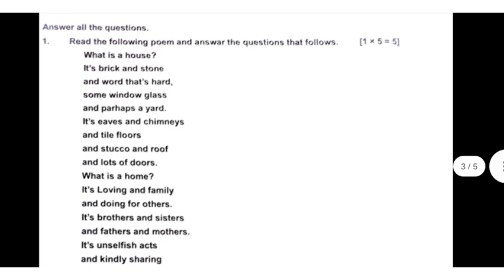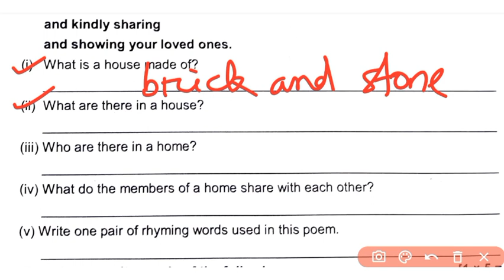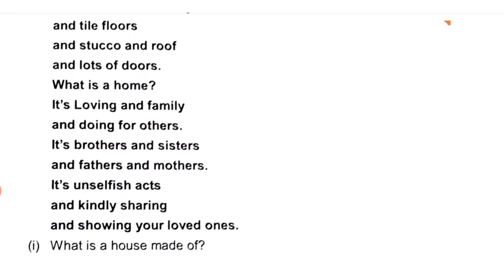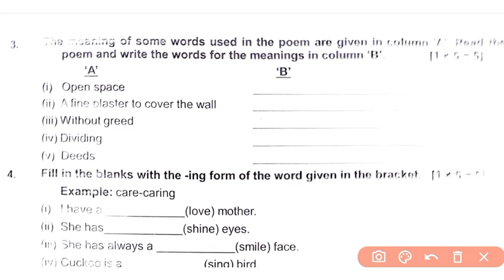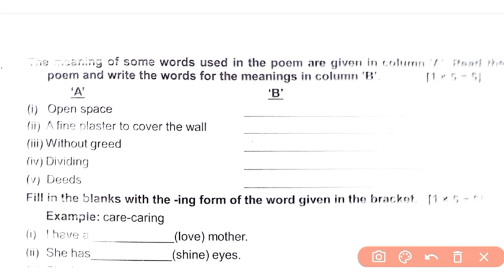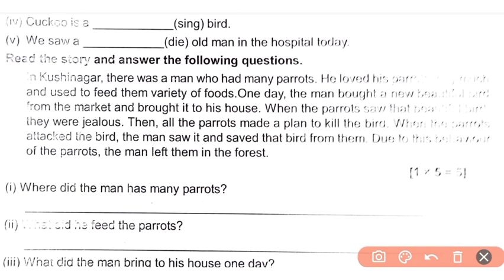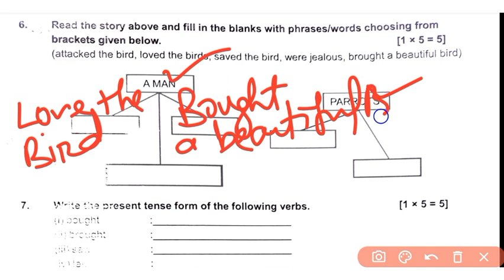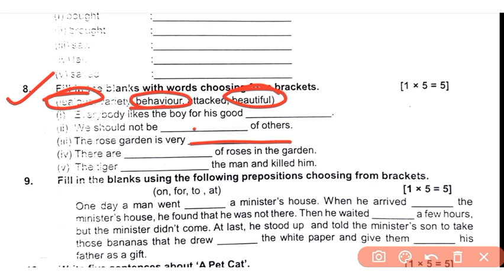Mid Term Assessment 2022 Answer Keys Class 7 English